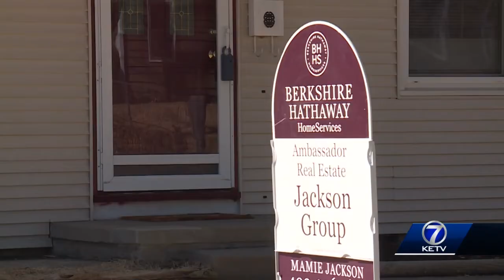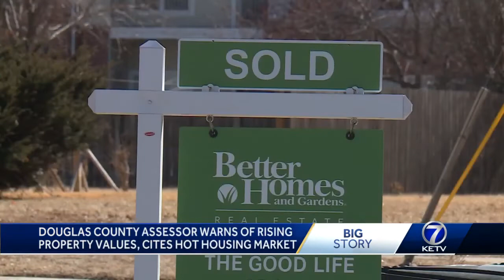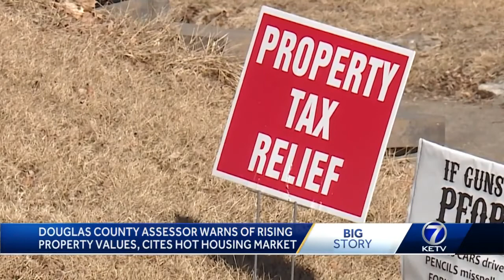How 'bidding wars' are dramatically impacting valuations for homeowners in Omaha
Douglas County Assesor warns of rising property values, cites hot housing market